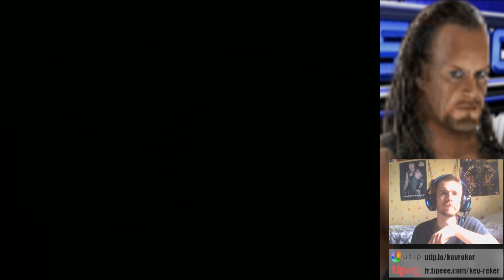SmackDown vs Raw 2009 - Road to Wrestlemania : Undertaker (1/3) : La Nouvelle École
Inarrêtable et sur le point d'obtenir un match pour le titre mondial, Undertaker attire la colère de superstars souhaitant bousculer la hiérarchie à SmackDown. Sa route vers Wrestlemania s'annonce plus agitée que prévue.